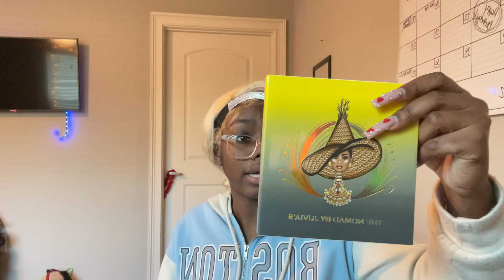CHRISTMAS HAUL 2022 !!🎄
Description 🥰

Hey Anaialators 😉 Thanks for watching and if you enjoyed this video be sure to leave a like , comment and subscribe ... I also accept constructive criticism 😌 We on the road to 1k 🕺🏾!!
FAQ:
Age ? 17
Birthday ? December 21st
Grade? 11th
Name ? Anaia
Goals 🤩
Overall Goal: 1,000
Current Goal: 550
Current number: 539
Businesses シ
About Me 🤗
☆Where I’m from : Florida
☆What I like to do for fun : dance , listen to music , watch YouTube , make up , socialize  & run/exercise
☆How I would describe myself: fun , entertaining and outgoing
☆Why I Started YouTube : It’s something that’ll keep me busy . I also like that I can be creative and make money off of my personality. I am a very outgoing person and I like to be doing something at all times 😌. YouTube helps me accomplish that .